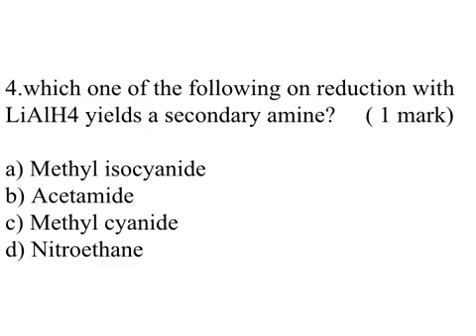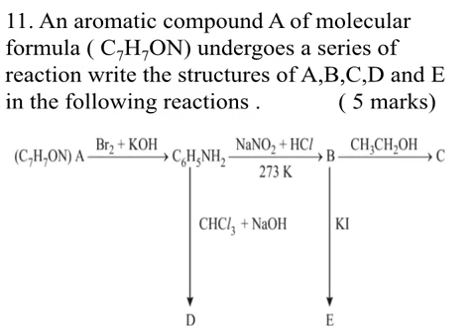Class - 12th, Day - 106, Chemistry, Ch - 13, Amines, Test